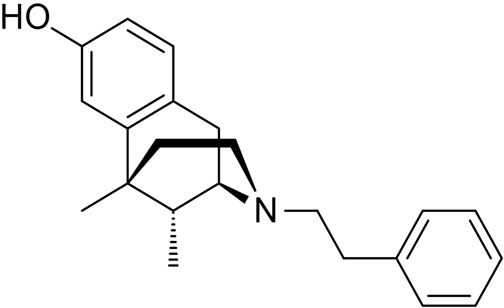Phenazocine | Wikipedia audio article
This is an audio version of the Wikipedia Article:
Phenazocine

SUMMARY
Phenazocine (brand names Prinadol, Narphen) is an opioid analgesic drug, which is related to pentazocine and has a similar profile of effects.
Effects of phenazocine include analgesia and euphoria, also may include dysphoria and hallucinations at high doses, most likely due to action at κ-opioid and σ receptors.Phenazocine appears to be a much stronger analgesic with fewer side effects than pentazocine, probably due to a more favorable μ/κ binding ratio.
Phenazocine is a much more potent analgesic than pentazocine and other drugs in the benzomorphan series, most probably due to the presence of an N-phenethyl substitution, which is known to boost μ-opioid activity in many classes of opioid analgesics.Consequently, phenazocine is some 4x the potency of morphine as an analgesic. Also it does not cause spasm of the sphincter of Oddi, making it more suitable than morphine for the treatment of biliary or pancreatic pain.